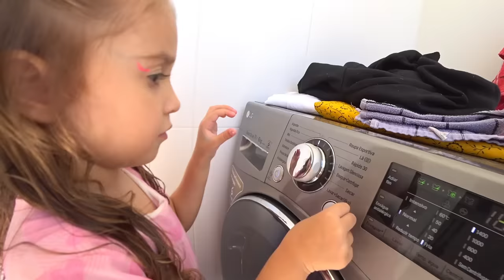MANUELA FICOU DOENTE COM DOR DE BARRIGA E EU TIVE QUE CUIDAR DELA - FAMÍLIA ROCHA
A Manuela teve dor de barriga e mostrei toda nossa rotina cuidando dela.